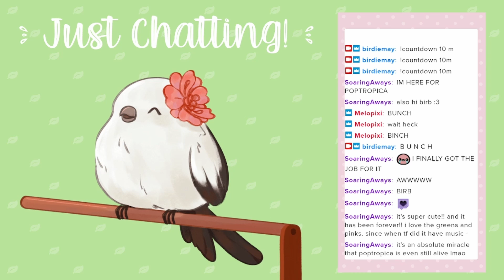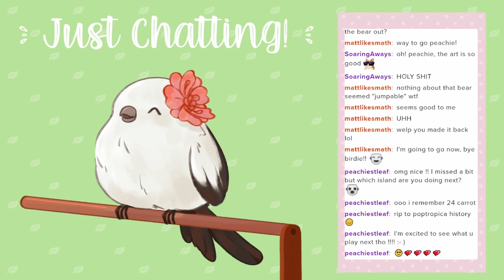Poptropica Survival Island Walkthrough (not really) [ HIGHLIGHTS ]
~*~*~* ABOUT *~*~*~

I'm Shima/Birdie, your gremlin shima enaga vtuber! I'm a variety streamer who's currently obsessed with Tetris 99 and Candy Crush, but I have a backlog of games I'd love to dig into.